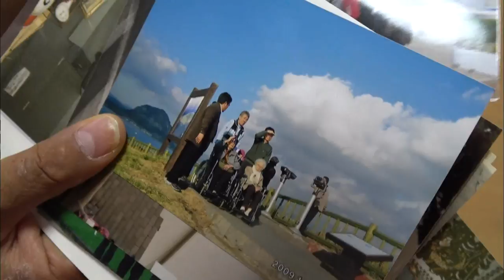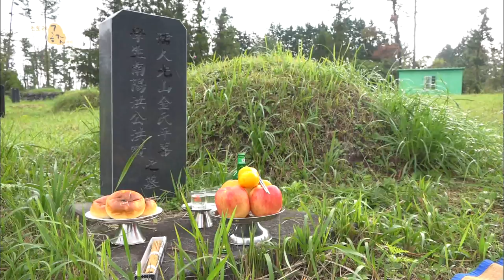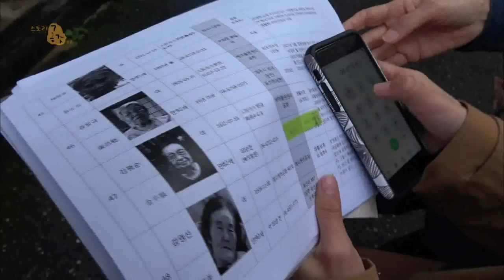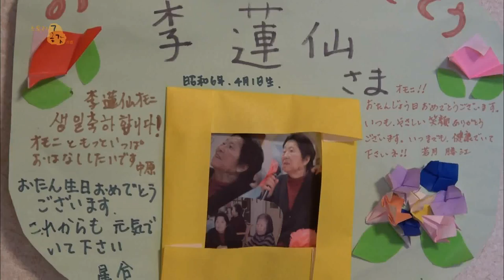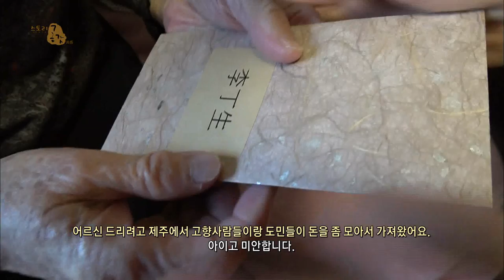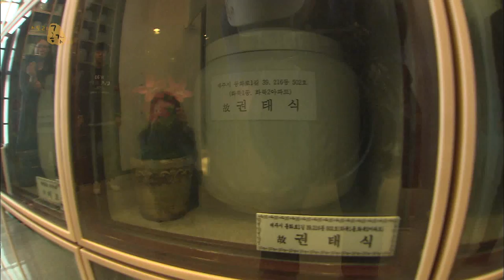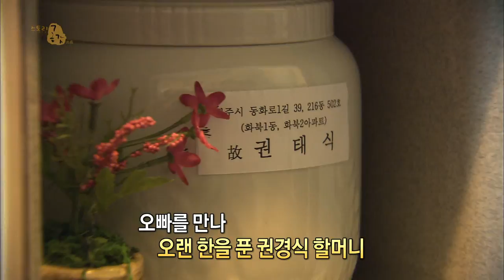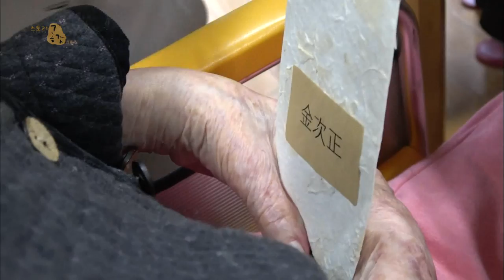재일제주인 1세대들의 구슬픈 망향가(스토리 공감)